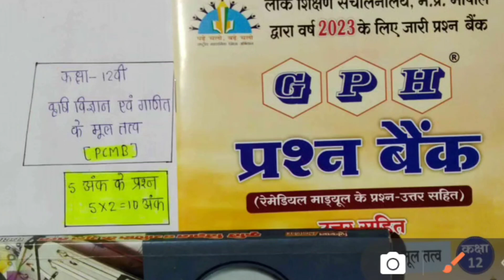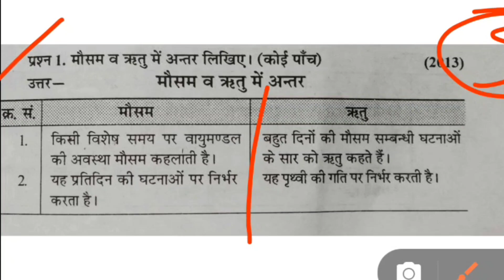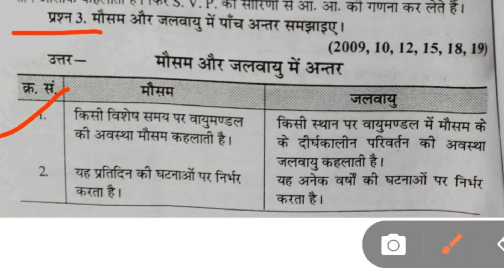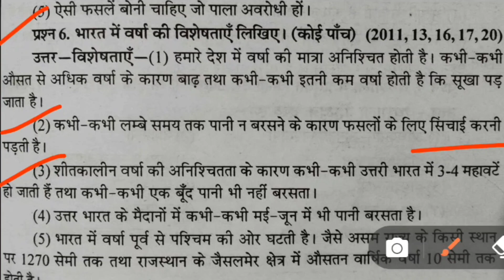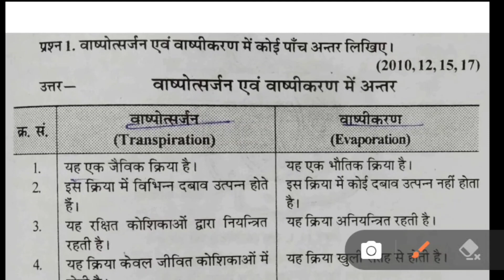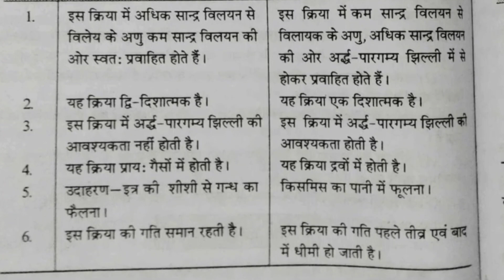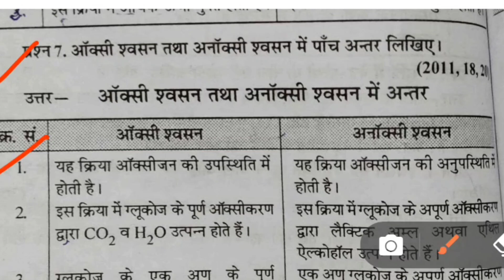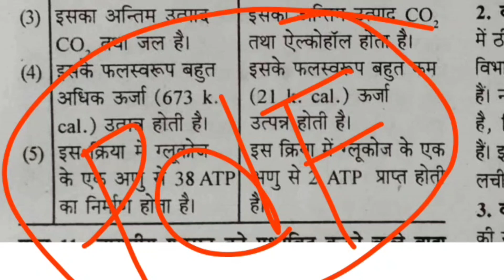class 12th krishi vigyan varshik ka paper 2023 कक्षा 12वीं कृषि विज्ञान का वार्षिक पेपरpcmb ka paper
class 12th krishi vigyan varshik ka paper 2023 कक्षा 12वीं कृषि विज्ञान का पेपर 2023 pcmb ka paper 12vi

pcmb ka paper 2022 12th class

krishi vigyan ka paper

कृषि विज्ञान का पेपर

pcmb in class 12

pcm b ka paper class 12th

pcmb ka paper

class 12th krishi vigyan paper 2022

class 12 krishi vigyan ka paper

12th pcmb paper 2022

कृषि विज्ञान कक्षा 12वीं

pc m ka paper class 12th

कृषि विज्ञान

pcmb ka paper 2021 12th class

कृषि विज्ञान का पेपर 2022

krishi vigyan ka paper 2022 12th

pcm ka paper

class 12th pcmb paper 2022

krishi vigyan ka paper 2022

class 12th krishi vigyan

kaksha 12vi pcmb ka paper

krishi vigyan 12th paper

krishi ganit ka paper class 12th

pcm ka paper 2022

कक्षा 12वीं का कृषि विज्ञान का पेपर

class 12th krishi vigyan paper

krishi vigyan avn ganit ke mul tatv class 12th

pcmb ka paper

कृषि विज्ञान का त्रैमासिक पेपर

पीसीएमबी का पेपर

class 12 ka pcmb ka paper

class 12 krishi vigyan ka paper 2022

fasal utpadan 12th paper 2022

kaksha bhairavi ka pcmb ka ardhvarshik paper

krishi vigyan

krishi vigyan

krishi vigyan paper

pcm paper 2022

pcmb

pcmb ka paper 2022

कृषि विज्ञान एवं गणित के मूल तत्व कक्षा 12

class 12 pcmb ka paper

class 12th pcmb ka paper

kaksha 12vi ka krishi vigyan ka paper

kaksha 12 krishi vigyan ka paper

कृषि विज्ञान का पेपर कक्षा बारहवीं

ardhvarshik ka pcmb ka paper class 12th

class 12 half yearly ka paper 2022

कृषि विज्ञान कक्षा 12

krishi vigyan paper 12th class 2022

krishi vigyan

krishi

paper 12 class 2022

pcmb

अर्द्धवार्षिक परीक्षा का पेपर बताइए कक्षा बारहवीं का पीसीएमबी

krishi vigyan paper 12th class 20...

कृषि विज्ञान

अर्द्धवार्षिक परीक्षा पेपर बताइए कक्षा बारहवीं का Pcmb